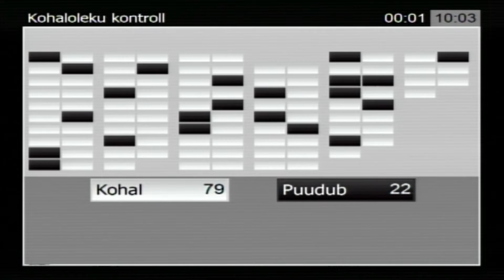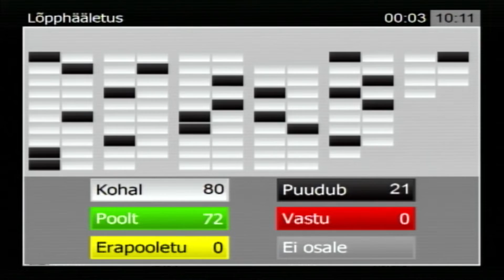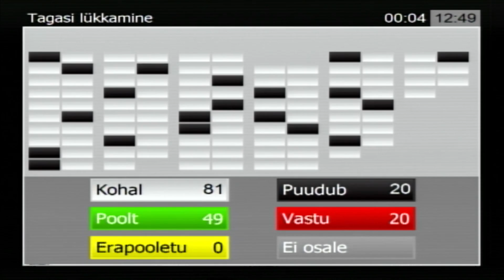Riigikogu istung, 22. oktoober 2015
Riigikogu sai ülevaate Eesti Arengufondi tegevusest aastatel 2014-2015 ning arutas majanduse ja ettevõtlusega seotud küsimusi.

Eesti Arengufondi juhatuse esimehe Pirko Konsa sõnul on Arengufond seitsme aasta jooksul investeerinud kokku 22 ettevõttesse 14 miljonit eurot, millele on lisandunud 40 miljonit eurot kaasinvestoritelt. „Need ettevõtted pakuvad Eestis tööd üle 200 inimesele ning lisaks ligi 100 inimesele välismaal,“ ütles Konsa. „Riskikapitali investeeringute turg Eestis on teinud läbi väga kiire arengu, olles kaugeltki mitte täiuslik, kuid täiesti funktsioneeriv. Eesti iduettevõtted on üheksa aastaga kokku kaasanud investoritelt üle 170 miljoni euro, sellest üle poole vaid viimase kahe aasta jooksul,“ lisas Konsa.

Konsa tõi iduettevõtete näidetena esile virtuaalset riietusruumi teenust pakkuvat Fits.me ning inseneridele koostöö platvormi pakkuva Grab CAD ettevõtted, kust Arengufond on oma osaluse müünud viimase aasta jooksul.

Konsa kirjeldas programmi Startup Estonia, millega toetatakse iduettevõtete loomist. Oluliste tegevustena tõi ta esile keskkonnasäästliku tehnoloogiaga tegelevatele ettevõtetele suunatud programmi ning õiguskeskkonna muutmist, et välistalentide Eestisse asumine oleks mugav ja paindlik.

Konsa pidas tähtsaks dialoogi Eesti pikaajaliste eesmärkide üle, milleks on Arengufond algatanud arengufoorumi „Eesti tee 2030.“ „Oma ettepanekud Eesti pikaajalistest eesmärkidest esitame Riigikogule tuleva aasta alguses,“ ütles Konsa.

Konsa sõnul on nii investeeringute kui arenguseire puhul Arengufondi ülesanne täiesti uute lahenduste otsimine ehk raputav innovatsioon. „Kui suured riigid saavad olla edukad paljudes valdkondades, siis Eesti peab oskama nutikalt spetsialiseeruda,“ selgitas Konsa.

Konsa tõstatas küsimuse, kuidas Eestis suurendada inimeste tervena elatud aastate arvu. „Praegu tähendab iga lisandunud keskmine tervena elatud aasta ligikaudu 14 000 täiendavat tervet töövõimelist inimest tööjõuturul,“ ütles Konsa. „Esimene samm selles suunas oleks Eesti tervishoiusüsteemi suurem avamine eraettevõtlusele ning muutmine sobivaks kasvupinnaseks uutele toodetele ja teenustele,“ pakkus ta lahenduseks.

Riigikogu võttis 78 poolthäälega vastu valitsuse algatatud tolliseaduse muutmise seaduse eelnõu (22 SE). Seadus lihtsustab füüsilisel isikul mitteärilise otstarbega kauba deklareerimist. Füüsiline isik võib mittekaubanduslikku kaupa, mis on isiklikuks otstarbeks alati deklareerida lihtsustatud tollideklaratsiooniga olenemata selle väärtusest või kaalust.

Riigikogu kiitis 72 poolthäälega heaks Riigikohtu esimehe algatatud Riigikogu otsuse “Riigikohtu liikme Tõnu Antoni kohtunikuametist vabastamine” (104 OE). Otsus näeb ette vabastada Tõnu Anton Riigikohtu liikme ametist alates 27. aprillist 2016.

Riigikogu kiitis 62 poolthäälega (vastu 5 ja erapooletuid 5) heaks majanduskomisjoni algatatud Riigikogu otsuse “Eesti Arengufondi nõukogu liikme tagasikutsumine ja uue liikme nimetamine” (109 OE). Otsus näeb ette Jevgeni Ossinovski tagasikutsumise nõukogust ja Urve Palo nimetamise uueks nõukogu liikmeks.

Riigikogu lükkas esimesel lugemisel tagasi Keskerakonna fraktsiooni algatatud riigi õigusabi seaduse muutmise seaduse eelnõu (14 SE). Eelnõu nägi ette riigi õigusabi taotluse esitamise keelenõude muutmise, et anda võimalus esitada taotlus lisaks eesti keelele ka vene keeles. Eelnõu kohaselt ei oleks tulevikus kohtul võimalik automaatselt riigi õigusabi taotlust keelenõude täitmata jätmisel tagastada.